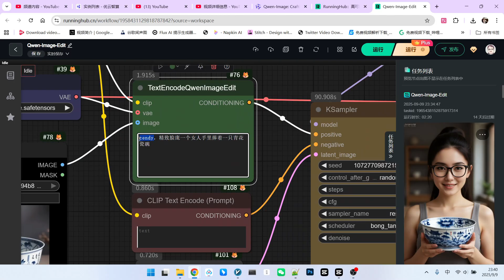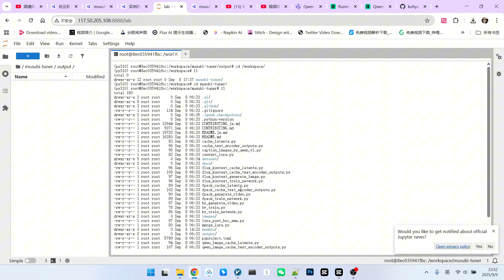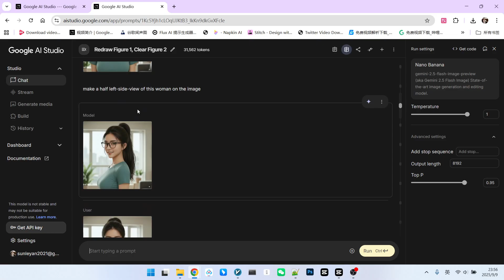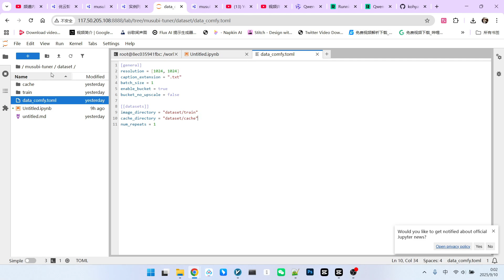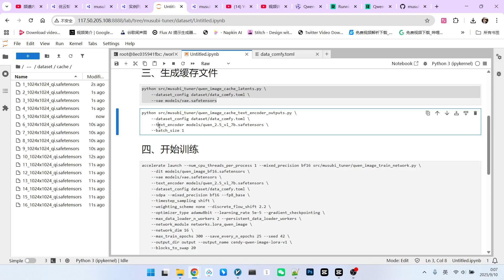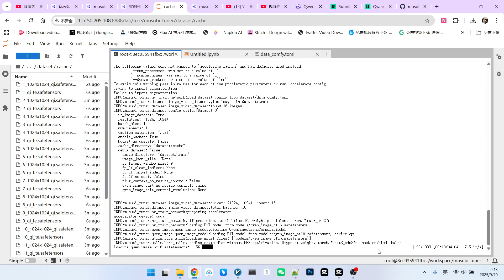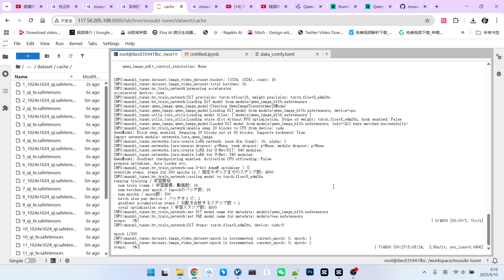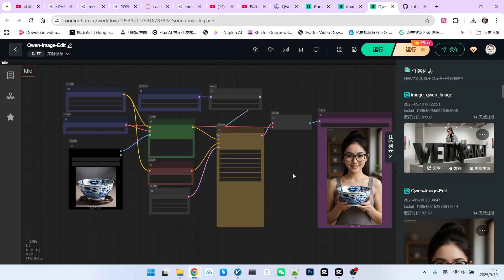Qwen Image LoRA Training Tutorial | The Secret Weapon: One LoRA for Both Text-to-Image & Editing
🔥Struggling with character consistency in your AI-generated videos and comics? This video unveils the ultimate guide to training a Qwen Image LoRA!

Join us for a step-by-step tutorial where we'll teach you how to train your very own custom character LoRA. The best part? This LoRA, trained for Qwen Image, is a "secret weapon" because it works seamlessly for both text-to-image generation and with Qwen Image Edit. This unique feature makes it the perfect solution for maintaining character consistency across a series of images or even in short animations.

🎬 You'll learn:
1. The Unique Advantage of Qwen Image LoRA: Why it excels at both generation and editing.
2. The "Find Her Sister" Method: A clever trick to quickly build a high-quality, copyright-safe character dataset.
3. Hands-On Cloud Training: A step-by-step guide using the musubi-tuner tool.
4. Demystifying Key Parameters: A deep dive into the training commands so you can customize them for your own projects.
5. Results Showcase: See the stunning results of our LoRA in both text-to-image and image editing workflows.